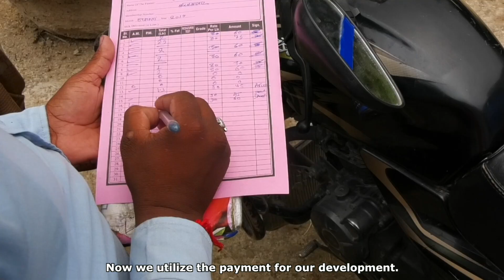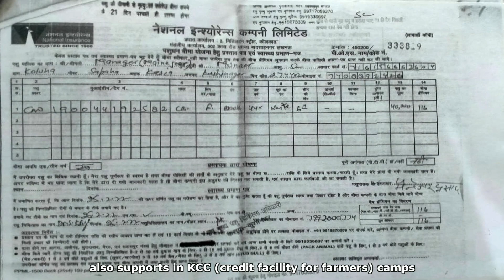A disability inclusive initiative by CBM, NABARD and PGSS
Disability Inclusive Dairy Enterprize in Kushinagar District of Eastern Uttar Pradesh..